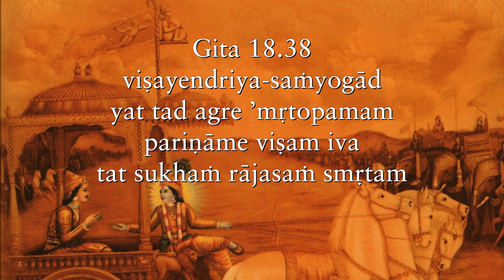Contemplation on temptation changes our disposition from zero tolerance to zero resistance